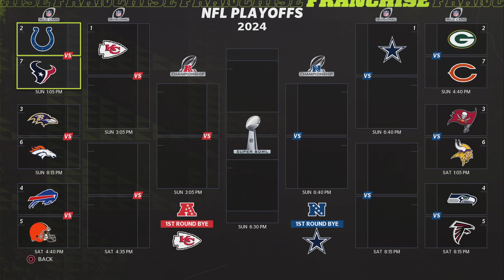Win And In The Playoffs! Atlanta Falcons Franchise Ep: 61